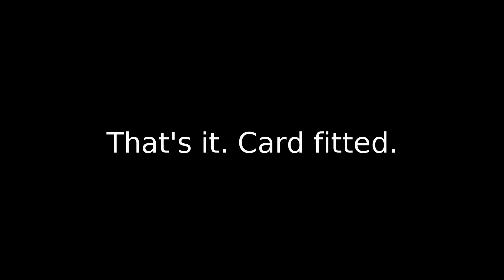Using iZ RADAR Studio 16 - Install of Classic 96 analogue IO card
Installing a Classic 96 analogue I/O card into a RADAR Studio frame.